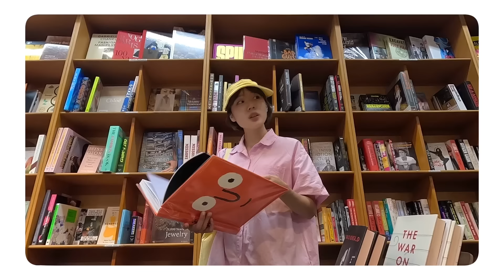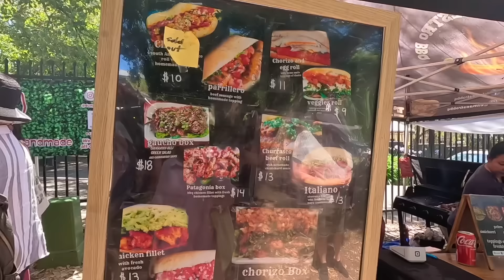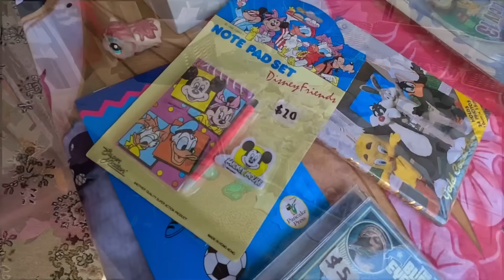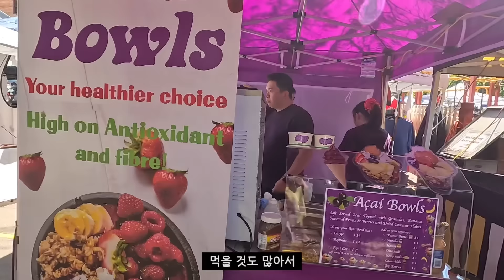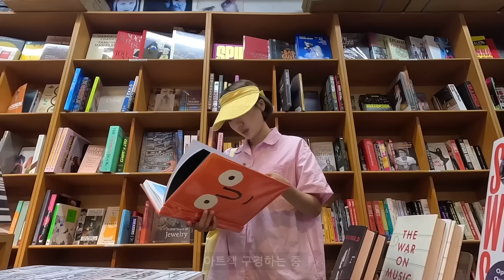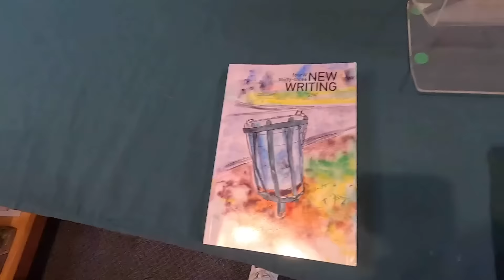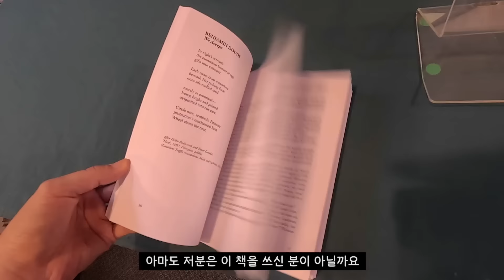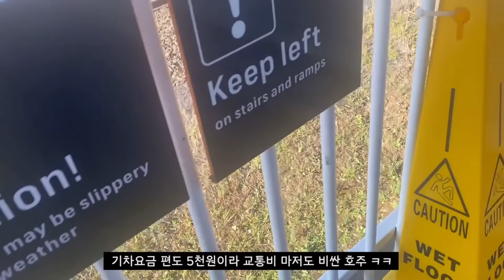하늘의 별따기라는 요즘 시드니 집구하기, 포크리프트 자격증 땄어요! 호주 워홀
시드니 도착 2주차의 기록 🐹

호주워홀 집 구하는 게 너무 힘들어서
기분이 다운돼서 시드니 에서 토요일마다
열리는 플리마켓에 다녀왔어요 🐾

상쾌한 공기도 쐐고, 배에 먹을 것도 채워주니
금방 기분이 나아지더라고요

그리고 저 포크리프트자격증 시험
한번에 붙었어요 히힛

이제 일만 구하면 되겠네용!
시티와 가까운 곳으로 잘 구해지길 ㅎㅎㅎ

하나 하나 해쳐나가고 있는 중입니다